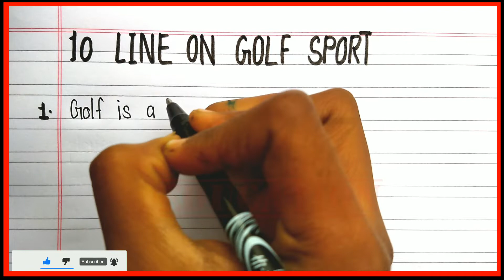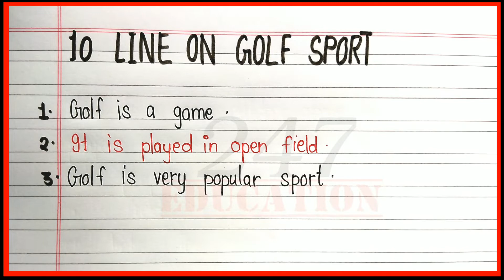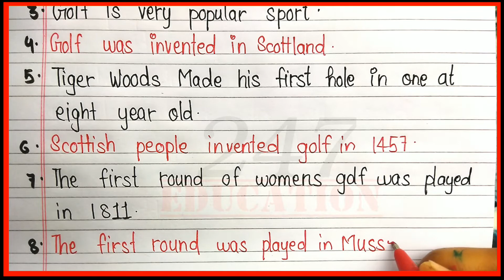10 lines on golf sport in english/ten lines essay on golf in english/essay on golf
10 lines on golf sport in english/ten lines essay on golf in english/essay on golf
247 Education is about
✍️ Explaining topics
✍️All type of essay's
✍️Project making

•Cello Ball Pen

•Pilot O5 Roller Ball Pen Pack of 5

•Pilot V7 Roller Ball Pen Pack of 5

•Pilot V5 Liquid Ink Roller Ball Pen -Blue

•Brustro Calligraphy Pen Set of 12

•Mungyo Calligraphy Pen Set Of 12

•Cello Deco Gel Pen Jar Pack of 25 Pens

•Classmate Octane Glide Gel

•Classmate Long Book - Unruled, 160 Pages,

•Classmate Long Notebook - Soft Cover, 120 Pages,

•Classmate Long Notebook 240 Pages, Single Line - Pack of 6

•Camlin 4019272 Kokuyo Brush Pen, 12 Shades

•Faber-Castell Connector Pen Set - Pack of 25

•Classmate Octane Colour Burst